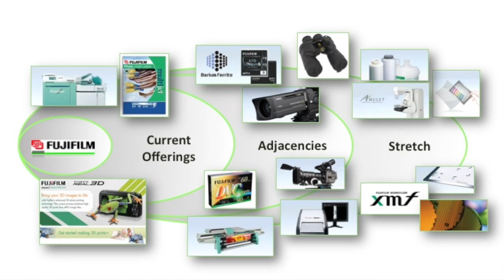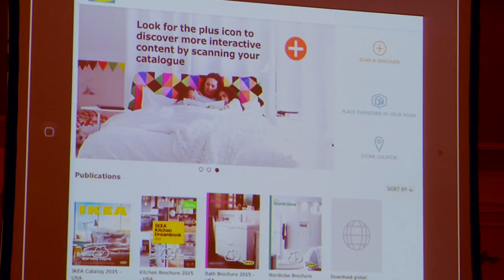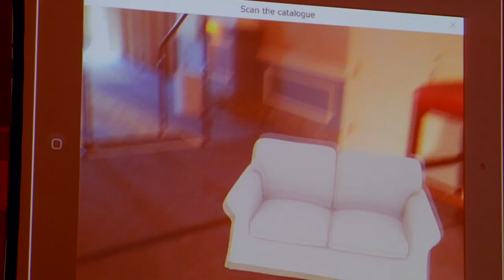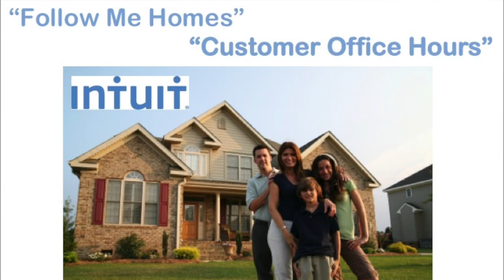Mastering Disruption: Soren Kaplan on Leveraging Innovation for Breakthrough Success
In this insightful and dynamic video, innovation expert and bestselling author Soren Kaplan dives deep into the concept of disruptive innovation and its transformative power in today’s fast-paced business world. Known for his expertise in leadership, innovation strategy, and driving disruptive change, Kaplan explains how businesses can harness the power of disruption to stay competitive and relevant in an era of rapid technological advances and shifting customer expectations.

Kaplan begins by defining disruptive innovation—when a new technology, process, or business model fundamentally changes the way an industry operates, often displacing established market leaders. He emphasizes that disruption is not just about technological breakthroughs; it’s about rethinking the way value is created and delivered to customers. Companies like Netflix, Uber, and Airbnb didn’t just introduce new products—they revolutionized entire industries by disrupting traditional business models and consumer experiences.

Kaplan highlights that while disruption can feel threatening, it also offers enormous opportunities for growth and transformation. He stresses that organizations must embrace a mindset of agility and adaptability, positioning themselves to anticipate and capitalize on disruptive trends rather than resisting them. Kaplan shares real-world examples of companies that successfully navigated disruptive forces by fostering a culture of innovation, encouraging risk-taking, and staying ahead of emerging trends.

Throughout the video, Kaplan provides actionable strategies for how businesses can spot early signs of disruption, understand market shifts, and use innovation to create new opportunities. He encourages leaders to embrace a proactive approach, using data, customer insights, and experimentation to drive disruptive innovation within their own organizations.

Kaplan also explores the role of leadership in managing disruption. He explains that leaders play a crucial role in creating environments where teams feel empowered to challenge the status quo and innovate fearlessly. By fostering a culture of continuous learning and experimentation, leaders can turn disruption into a strategic advantage rather than a threat.

Kaplan’s insights offer a roadmap for navigating the complexities of disruptive innovation and transforming potential threats into opportunities for growth and success.

Whether you’re looking to disrupt your own industry, stay relevant in a rapidly changing market, or drive innovation in your organization, this video provides the inspiration and practical guidance you need to leverage disruptive innovation for long-term success.

For inquires about Soren’s speaking engagements, including his experience working across specific areas and industries such as disruptive technology, healthcare, design, financial services, consumer products, manufacturing, food and beverage, media and entertainment, and others,